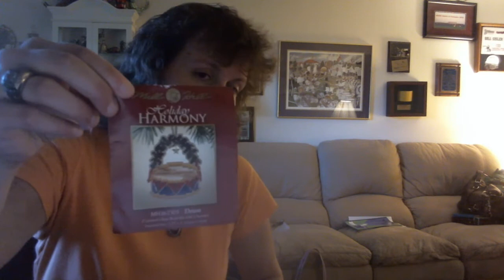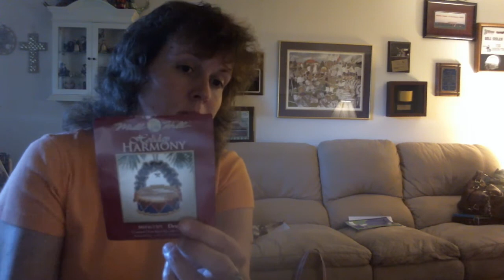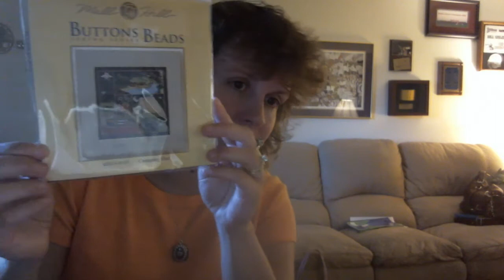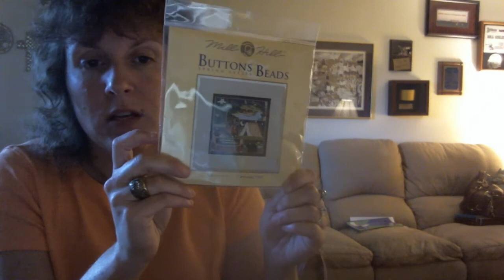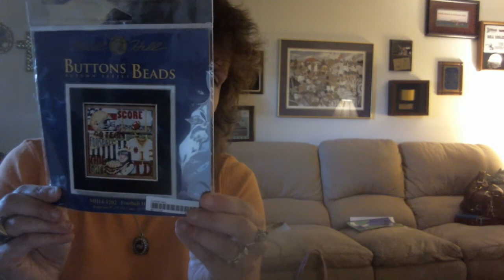Flosstube #8 - A bit of progress, a little haul, and a LOT of rambling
Blue Q Bags